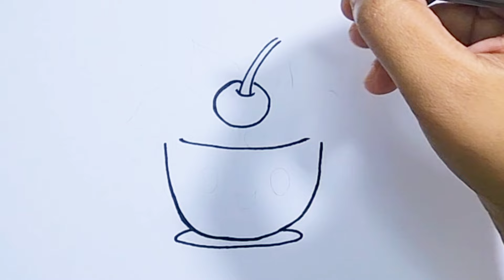HOW TO DRAW CUTE CHERRY 🍒 EASILY STEP BY STEP | KIDS DRAWINGS